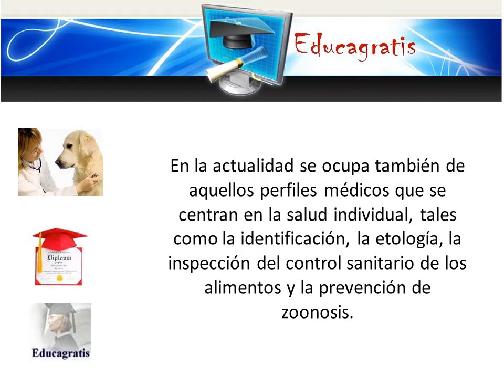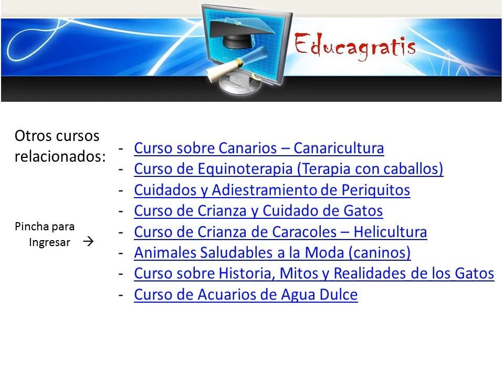Curso gratis de Enfermeria Veterinaria y Primeros Auxilios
Se denomina veterinaria (del latín veterinae, bestia o animal de carga) a la ciencia de prevenir, diagnosticar y curar las enfermedades de los animales domésticos, animales silvestres, exóticos, salvajes, de experimentación y animales de producción.

La medicina veterinaria es tan antigua como la relación hombre - animal, y en los últimos años ha crecido debido a los avances técnicos en el diagnóstico y en la terapia para muchas especies.